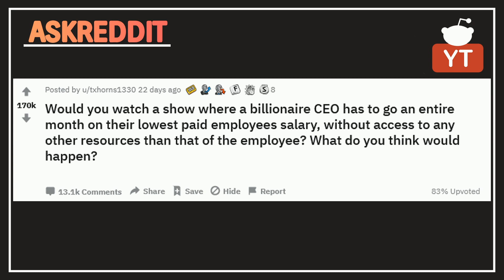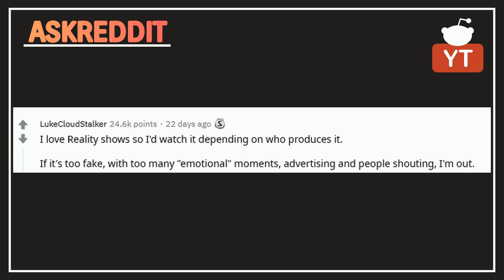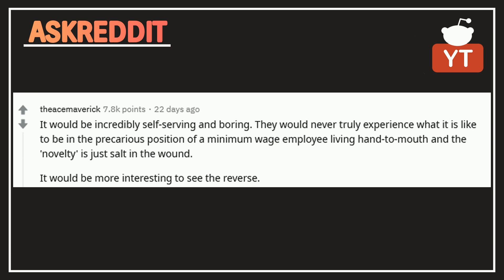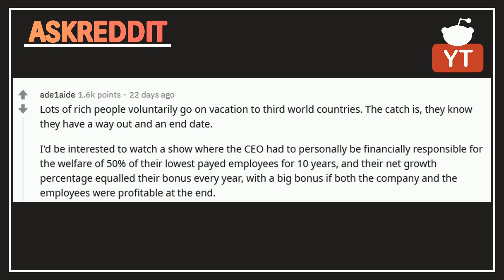CEO being poor show idea??!?! (r/AskReddit)